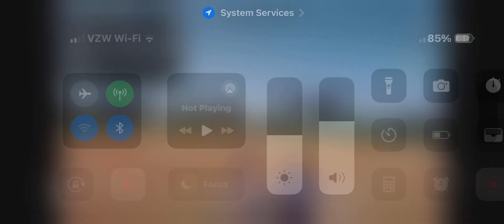Paulie #80 (Team Purple) at First Base. Fielding Assist: 3 to 1 Putout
PG 2024 13U CA All-State Games (Majors)
Paulie #80 (Team Purple)